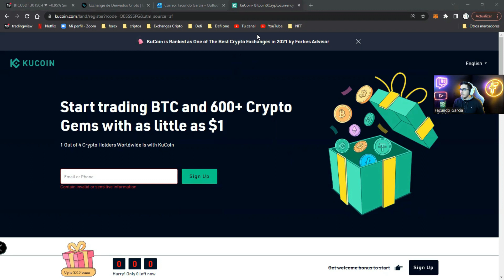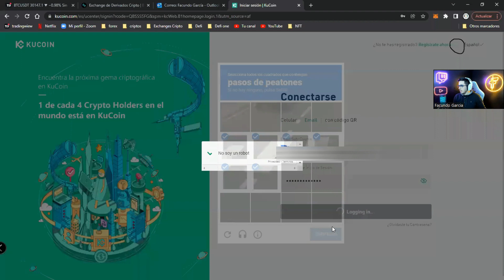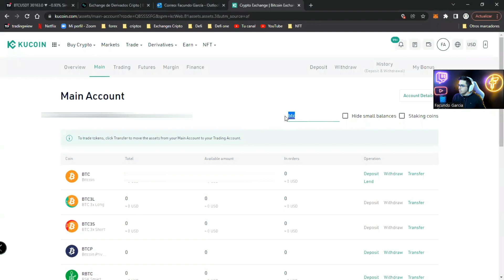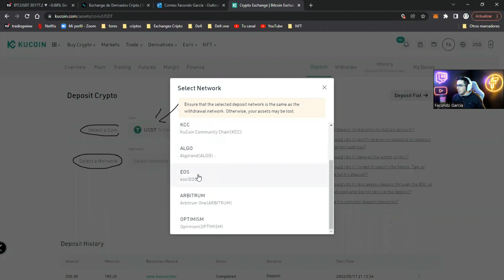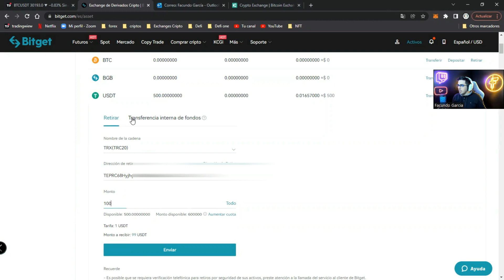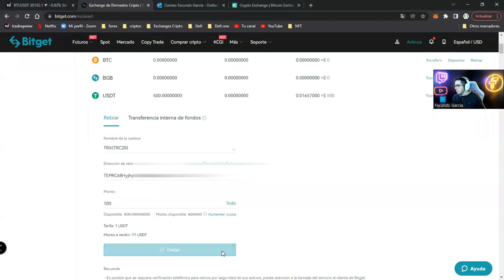COMO CREAR TU CUENTA Y DEPOSITAR EN KUCOIN, TUTORIAL KUCOIN #1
REGISTRO A KUCOIN:
🔷Estamos TRADEANDO en el EXCHANGE KUCOIN!🔷

📲 REDES OFICIALES DE FUTUROS TRADERS 👇

🛎Canales y Grupos en Telegram🛎

🎥Canales de Streaming🎥